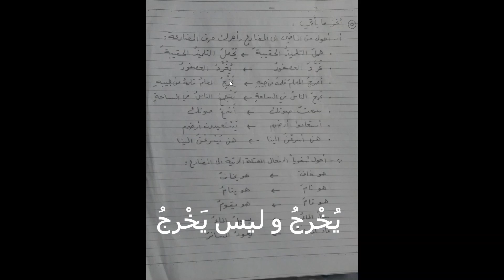عەرەبی پۆلی ٩ - القواعد - المضارع صياغته و بناءه